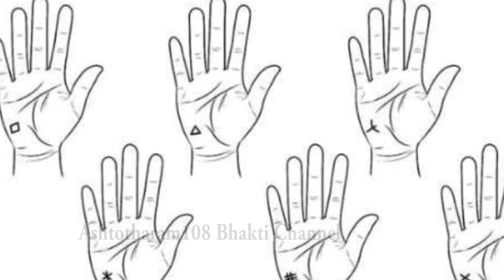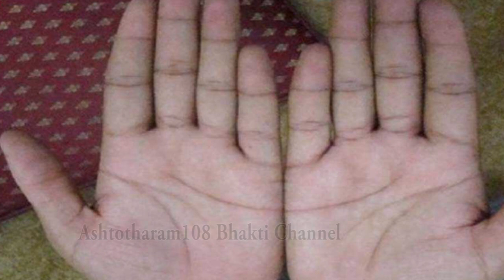హస్తసాముద్రికం ప్రకారం మీ అరచేతిలో ఈ గుర్తు ఉంటే మీరు ఏ పని చేసినా విజయం సాధిస్తారుashtotharam108